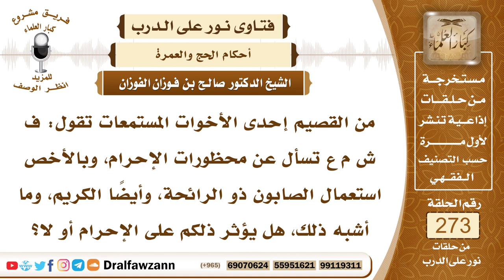4633- محظورات الإحرام وحكم استخدام المواد المطيبة - الشيخ صالح الفوزان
السؤال: جزاكم الله خيرًا وأحسن إليكم، من القصيم إحدى الأخوات المستمعات تقول: ف ش م ع تسأل عن محظورات الإحرام، وبالأخص استعمال الصابون ذو الرائحة، وأيضًا الكريم، وما أشبه ذلك، هل يؤثر ذلكم على الإحرام أو لا؟
الجواب: من محظورات الإحرام مس الطيب، فالمحرم لا يجوز له أن يتطيب ولا أن يمس طيبا، ما دام محرما، لأن النبي ﷺ إنما كان يتطيب لإحرامه قبل أن يحرم ولحله قبل أن يطوف بالبيت عليه الصلاة والسلام، ولما توفي أحد أصحابه معه وهو واقف في عرفة، قال ﷺ (كفنوه في ثوبيه ولا تمسوه طيبا، ولا تخمروا رأسه)، وقال في المحرم (ولا يلبس ثوبا مسه ورس أو زعفران)، كل هذا يدل على أن الطيب ممنوع على المحرم ما دام محرما، وأما الأشياء المُطَيَّبَةُ كالصابون والأدهان المُطَيَّبَةُ فهي أيضا يتجنبها المحرم إذا كانت تظهر منها رائحة الطيب، لأنها مصحوبة بطيب وتظهر منها رائحة الطيب إذا مسها المحرم فيتجنبها، كالصابون المطيب والأدهان المُطَيَّبَةُ، يتجنبها المحرم، أما الصابون غير المطيب والأدهان غير المُطَيَّبَةُ فلا مانع من استعمال المحرم لها.

السيرة الذاتية :
للاشتراك في قناة الشيخ صالح الفوزان

14_ الشيخ محمد أمين الشنقيطي
يتيوب

15_سماحة المفتي عبد العزيز آل الشيخ
 يوتيوب

رئيس الفريق
لمشروع كبار العلماء